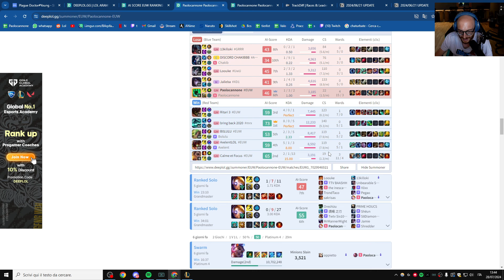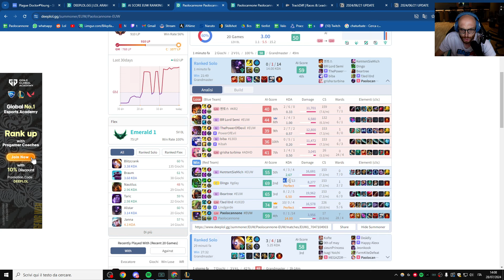L` IA MI ODIA... - ALISTAR/ZERI - 14.14 - LOL ITA #1247